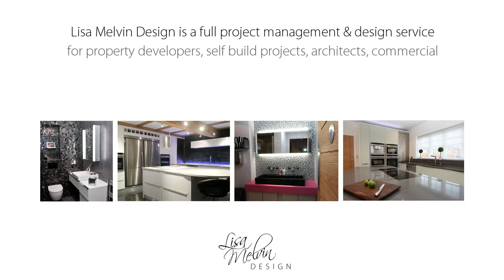Lisa Melvin Design - Spring 2013 Project Portfolio: Orchard Gardens & Castle Keep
Lisa Melvin Design is a full project management & design service for property developers, self build projects, architects, commercial enterprises and homeowners all over the UK specialising in kitchens, bathrooms and other interior design elements.

The Spring 2013 portfolio features a new build development project and a stunning barn conversion:

Orchard Gardens - Full interior specification and design of seven individually designed executive new build properties for Triforium Homes.

Castle Farm & Castle Keep - Designing a stunning contemporary kitchen for the Coach House and converting a pool house in the grounds of Castle Farm into a stunning new entertainment venue.